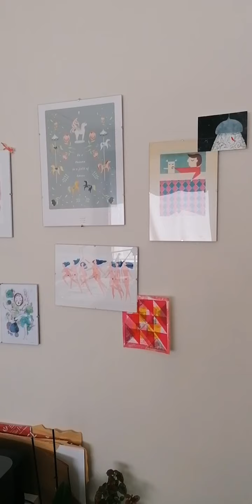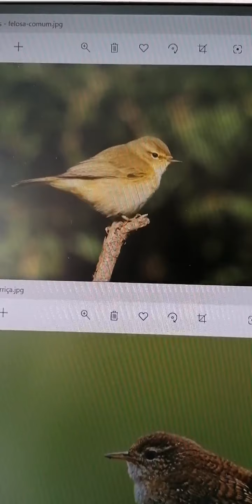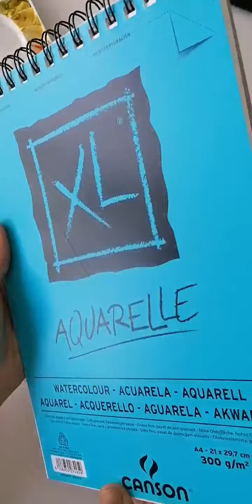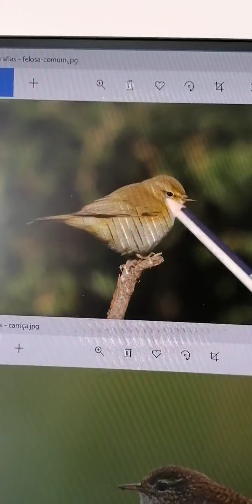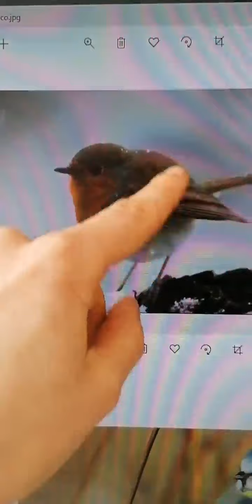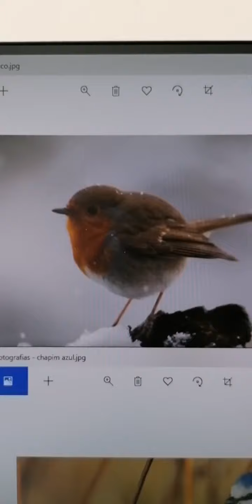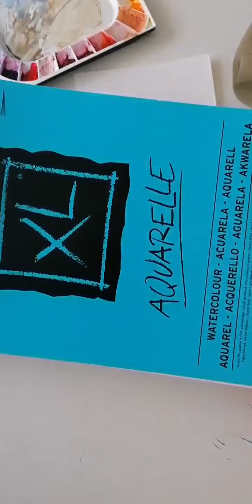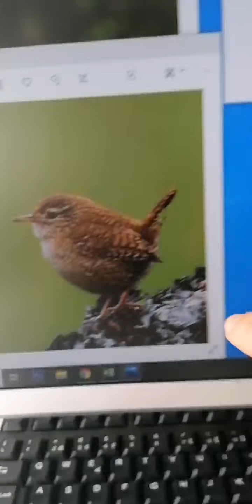16 de maio de 2020